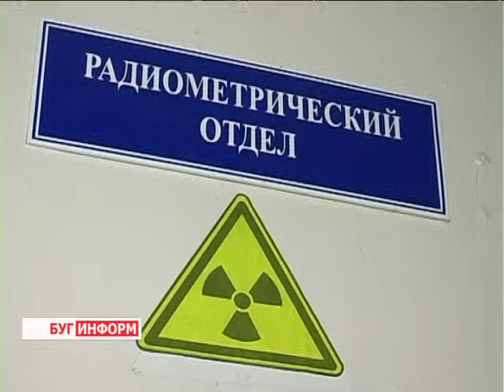2014-01-17 г.Брест Телекомпания "Буг-ТВ".Трихинелла или почему нельзя употреблять непроверенное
Трихинелла или почему нельзя употреблять непроверенное мясо.
Осенне-зимний период -- время активной охоты на лесных животных, а также заготовки мяса на личных подворьях. Именно поэтому случаи заражения паразитами, переносчиками которых являются дикие и домашние кабаны, чаще всего фиксируются именно с октября по февраль. Личинки трихинеллы -- одна из опасностей, которую может таить в себе непроверенное мясо.
Чем чревато употребление его в пищу, как защитить себя и своих близких от такой угрозы и что делать, если заражение всё-таки произошло